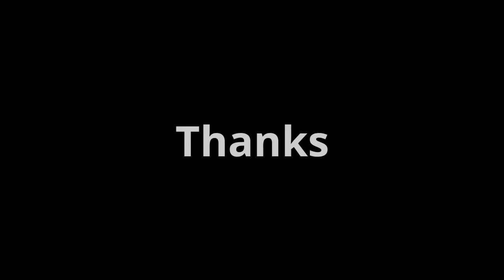Funny videos OMG !! Best funny vines ever Try not to laugh Challenge Impossible videos collection 14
1)This video has no negative impact on the original works (It would actually be positive for them)
2)This video is also for teaching purposes.
3)It is not transformative in nature.
4)I only used bits and pieces of videos to get the point across where necessary.

S U B S C R I B E  TO  MY  CHANNEL!!! Thanks a lot! Godbless